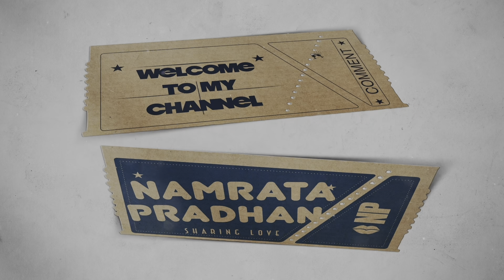Shashank dada’s Birthday | onset | Happy moment🥹 | missing all kanitkar’s | celebration 🤗🥰